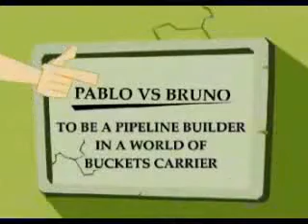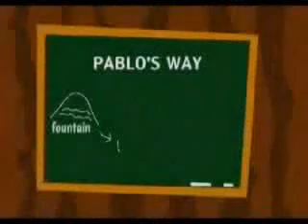This is how we do it.mpg